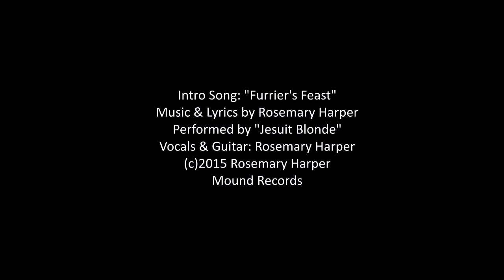Traits of a `Sagittarius Narcissist` How Narcissism Expresses in the Archer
Greek God Narcissus fell in love with himself when he gazed upon his image in a clear water pond causing him to disregard amorous approaches from would-be lovers. Narcissism is a personality characteristic necessary to forming a strong ego matrix in every individual. A discussion about how narcissism expresses in the persona of the astrology sign of Sagittarius, and how to keep the Archer's relationships with self and others healthy.

Astrology Traits of a Narcissist, How Narcissism Expresses in Each Zodiac Sign ⭐ Traits of a `Sagittarius Narcissist` ♐🏹 How Narcissism Expresses in the Archer BLOG

+ Featuring Song: "Furrier's Feast" Lyrics & Music by Rosemary Harper, Performed by Jesuit Blonde

About Intro Song: "Furrier's Feast" Lyrics & Music by Rosemary Harper, Performance by Jesuit Blonde, on "Concrete Wall" Album, Vocals & Guitar by Rosemary Harper, Recorded at Mound Records